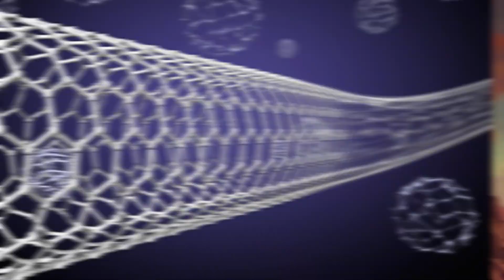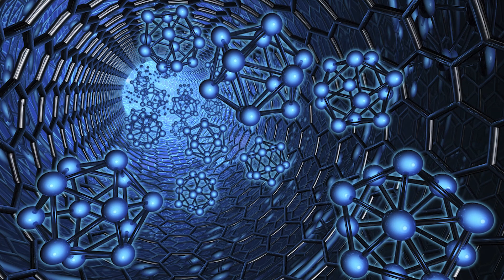Top 10 Predictions For The Future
We don't know what the future holds for us.  It can be scary and exciting at the same time.  So we decided to make a list of the top 10 predictions for the future.

VIDEO EDITED BY:
Danica Oliva